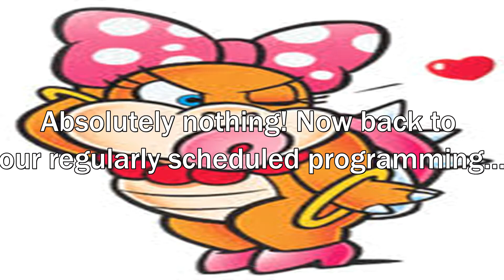Mario is Missing! Done Right - Part 7 (Featuring Daizo Dee Von)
Subject: This is just a casual blind playthrough of the ROM hack Mario is Missing! Done Right by Gamma V. I will try to find all the exits and for the most part play the ROM hack without using rewinds or save states.

-Progress-
5-2 Sumo Slam Forest
5-3 Who Let the Dogs Out?
5-4 Drip Drop Gritto
5-Ghost House Flippity Flophouse
5-5 Shifty Shrooms
5-Fortress Blackout Bastille

Info: In this Episode we continue on with World 5 with our Special Guest Daizo Dee Von. There are some interesting gimmicks here and there in this world. I'll start searching for the secret exits more after this video I promise.